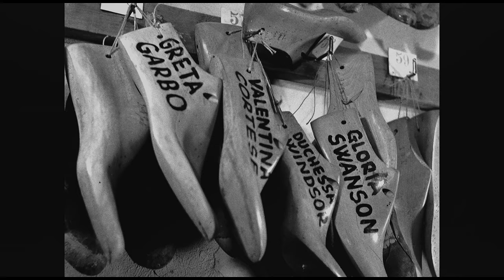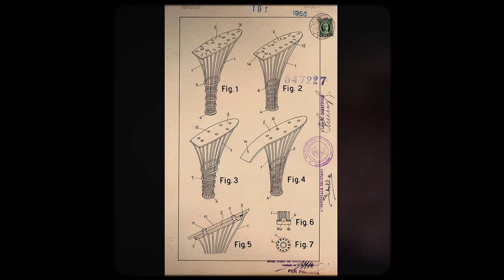Salvatore: Shoemaker of Dreams (2020) | Official Trailer [4K]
In the early 20th century, impoverished teenage Italian cobbler Salvatore Ferragamo sailed from Naples to America to seek a better life. He settled in Southern California, and became Hollywood's go-to shoemaker during the silent era. In 1927, he returned to Italy and founded in Florence his namesake luxury brand.

Starring: Manolo Blahnik, Grace Coddington, Christian Louboutin, Salvatore Ferragamo, Suzy Menkes
Genres: Documentary